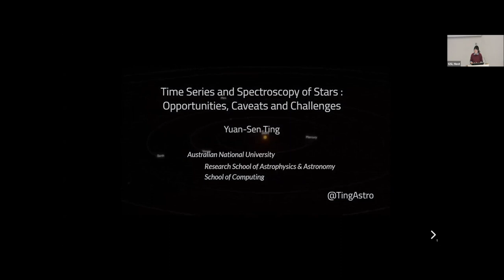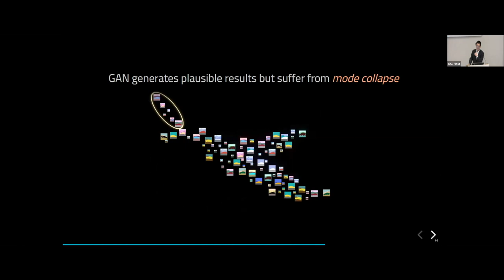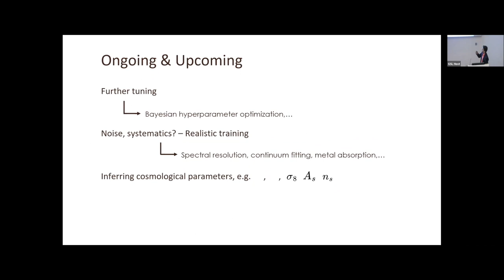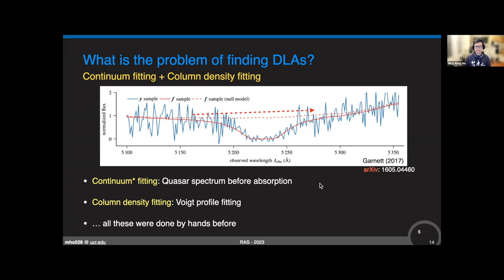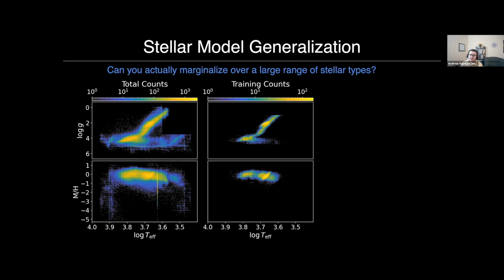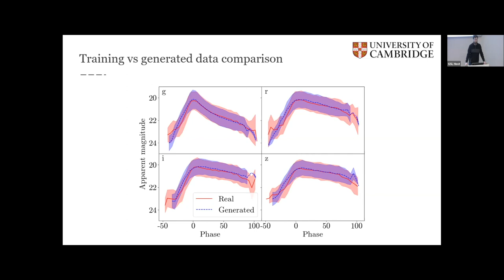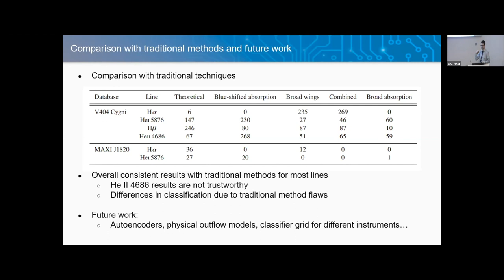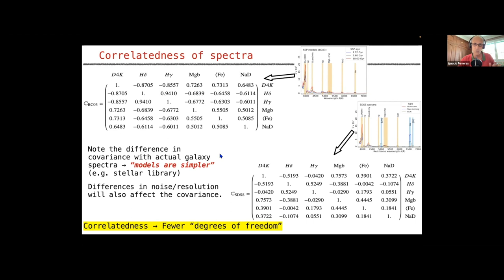Harvesting spectroscopic and time series data with machine learning and artificial intelligence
March 2023 SDM

One dimensional data are commonplace in astronomy; spectroscopic data contain abundant physical and chemical information about the target being studied, while time series data are crucial for event detection and characterisation. It has now become critical to efficiently harvest the information contained in one dimensional data given the exponential growth of astronomical datasets in current large-scale surveys and future facilities such as JWST, Euclid, Rubin Observatory LSST, 4MOST, DESI, and WEAVE. It is therefore of great importance to increase the community’s attention and capability to cope with the plethora of upcoming one dimensional data.

As a tool, machine learning (ML) can improve both the quantity (how many we can analyse) and quality (how much we can harvest) of spectroscopic and time series datasets. With the growth of interests in ML algorithms applied to a variety of analyses of one dimensional data, we aim to bring together researchers in the community to share their research and insight.

Emille Ishida, Research Engineer, French National Centre for Scientific Research

Emille Ishida is a Research Engineer at the French National Centre for Scientific Research and is based at the Laboratoire de Physique de Clermont Ferrand, France. She is an expert in the development of recommendation systems for astronomical data. Emille is the founder and manager of three interdisciplinary and international research networks (the Cosmostatistics Initiative - COIN, the SNAD collaboration and the Fink broker), where she conducts experiments related to machine learning applications to astronomy as well as investigates the role of astronomy as a trigger for innovation in academia.  Her research interests include adaptive machine learning, optimum experiment design, science of team science and studies on the future of the academic research environment.

Yuan-Sen Ting, Associate Professor, Australian National University

Yuan-Sen's research applies machine learning to advance statistical inferences using large astronomical survey data. He grew up in Malaysia and received his PhD in astronomy and astrophysics from Harvard University in 2017. After graduating, Yuan Sen was awarded a joint postdoctoral fellowship from Princeton University, Carnegie Institute for Sciences, NASA Hubble and the Institute for Advanced Study at Princeton before moving to Australia. He also serves as the co-chair of the NASA Cosmic Programs Stars Science Interest Group and leads multiple future spectroscopic surveys as the science group leader. He is an author of more than 150 journal articles, many of them on topics at the frontier of astrophysics and machine learning.

Organisers:

Ting-Yun Cheng (Durham)

Ryan Cooke (Durham)

Annagrazia Puglisi (Durham)